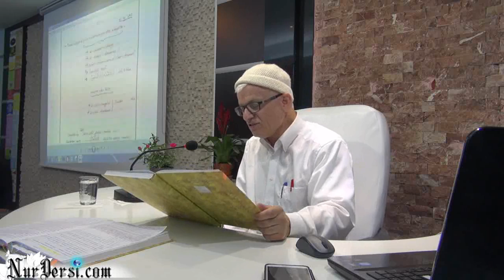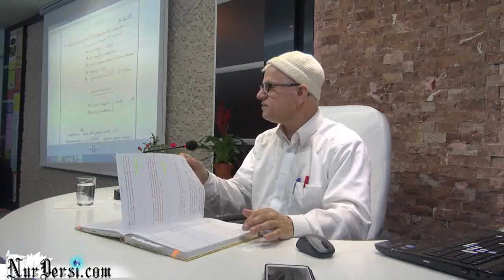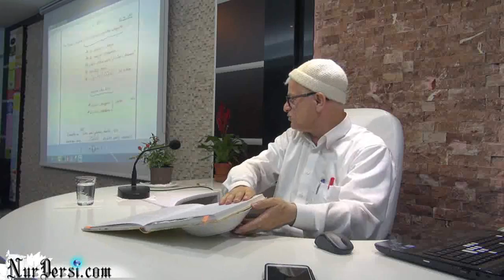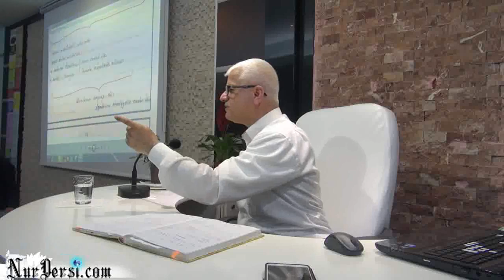09.05.2015 - Sima - 3 - Haritalı ve Ehlinedir